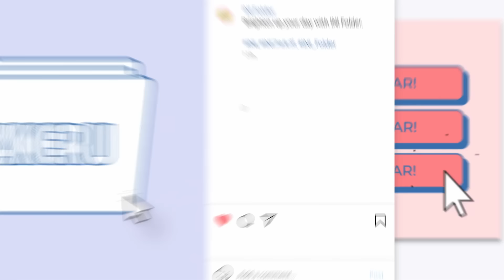[INIフォルダ] 番外編 君と僕の"MATCH UP"バレンタイン💝 〜後編〜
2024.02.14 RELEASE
INI 2ND ALBUM "𝐌𝐀𝐓𝐂𝐇 𝐔𝐏"